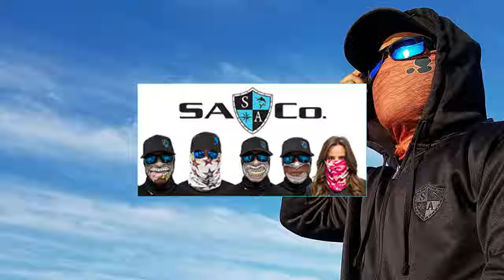NEW Exotic Fish for Our Pond & Big Peacock Bass!!!